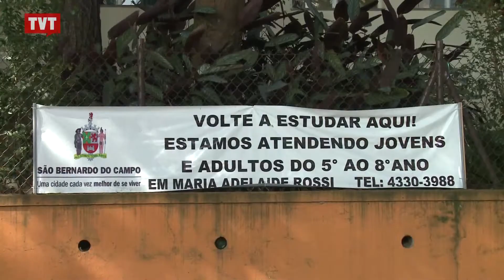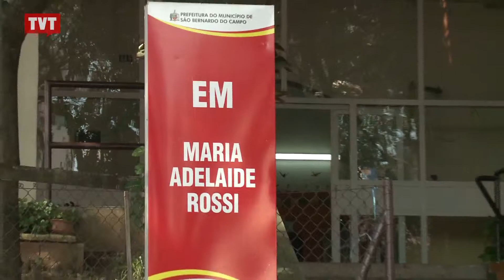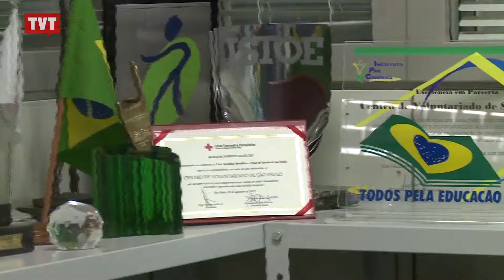Municípios do ABC recebem título de "Cidade Livre do Analfabetismo"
São Caetano já tinha o título. Santo André, São Bernardo, Mauá e Ribeirão Pires entram na lista de 207 municípios brasileiros próximos de erradicar o analfabetismo.